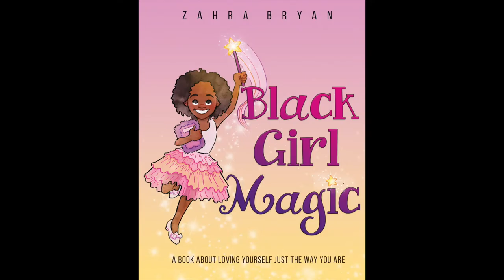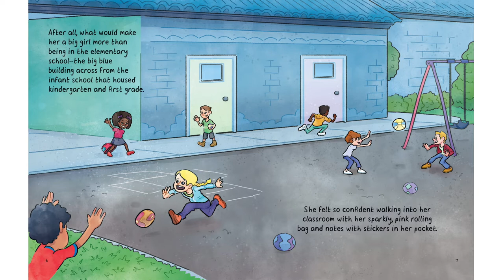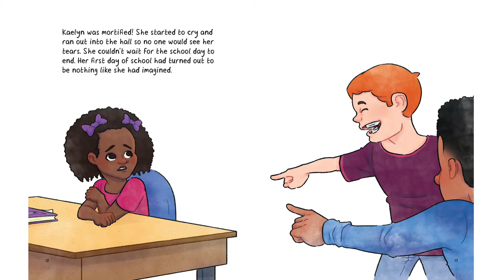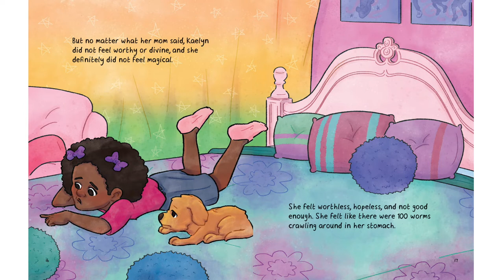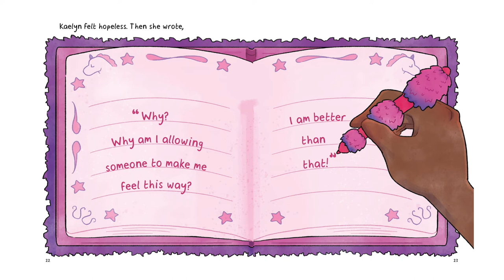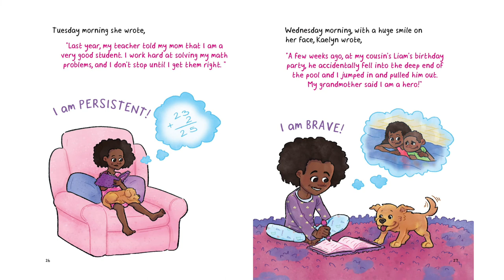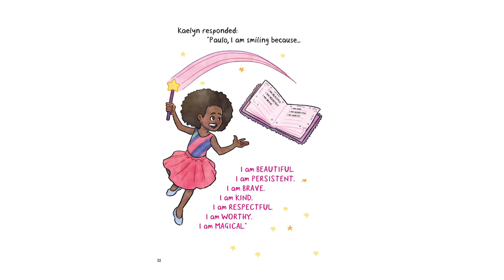Black Girl Magic | Reading Books For Kids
Black Girl Magic by Zahra Bryan. This Story was read by Calvin Thomas. Books for kids and all storybooks on this kids channel are for children to learn and read. Save this channel for your homeschool library, to learn English through storytelling. We also have great bedtime stories and all types of exciting books to read for kids! 😁